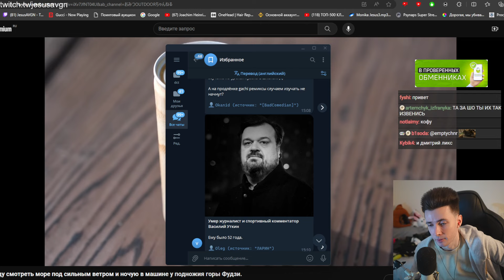ХЕСУС ПРО СМЕРТЬ ВАСИЛИЯ УТКИНА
Привет Всем!